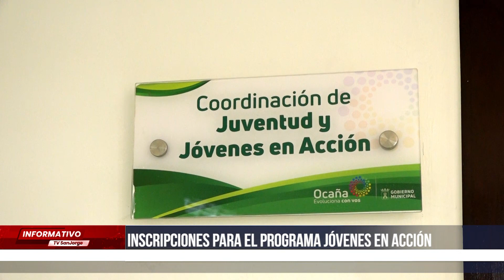Inscripciones para el programa Jóvenes en Acción